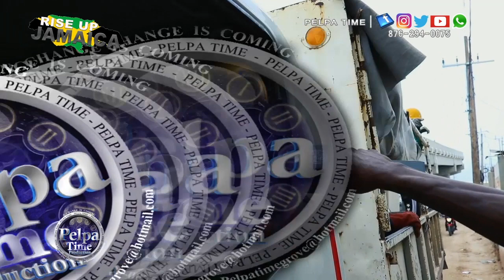Three mile overhead bridge solid like a bullet soon ready to go / Rise up JAMAICA, HOST FLOYD TEKOFF